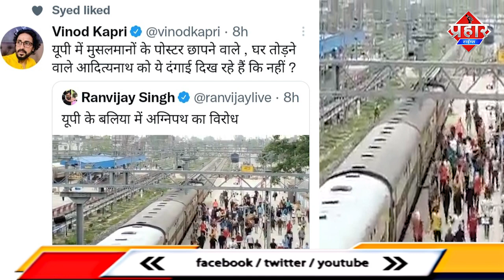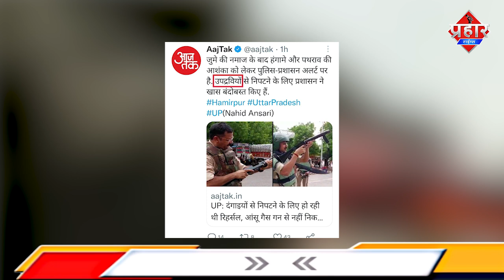𝗗𝗘𝗦𝗛 𝗞𝗜 𝗕𝗔𝗔𝗧 : हिंसक प्रदर्शन करने वालो के घरों पर चलेगा बुलडोजर ? | Islamuddin Khan | Prahar Times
𝗗𝗘𝗦𝗛 𝗞𝗜 𝗕𝗔𝗔𝗧 : हिंसक प्रदर्शन करने वालो के घरों पर चलेगा बुलडोजर ? || Islamuddin Khan